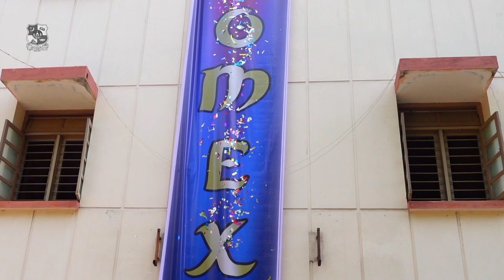COMEX 2K22 TRAILER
COMEX 2K22 JMC